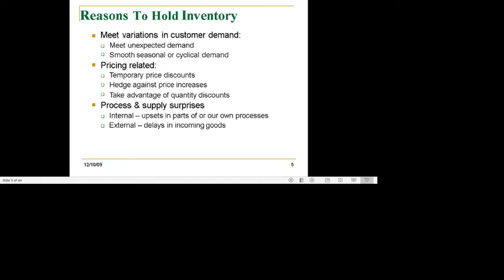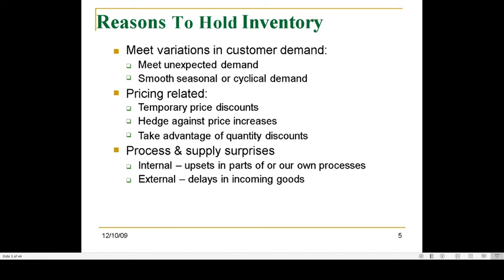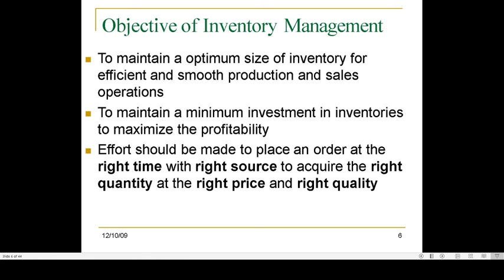objectives of inventory management